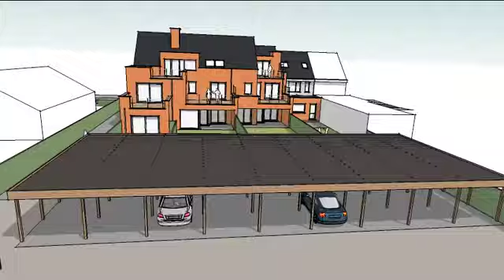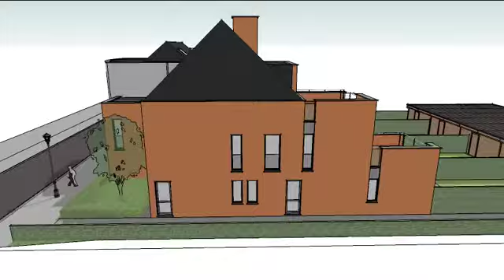12005_animatie_120323sb.mov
Animatie Residentie Anna, Vaarstraat Geel